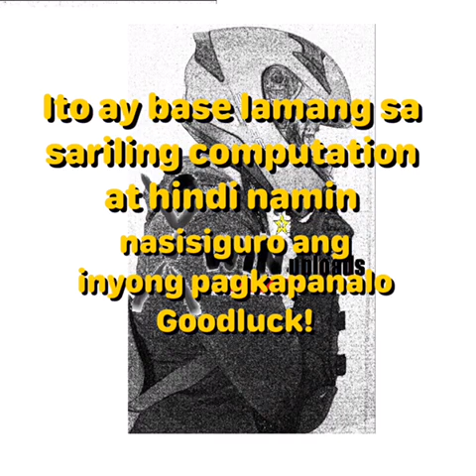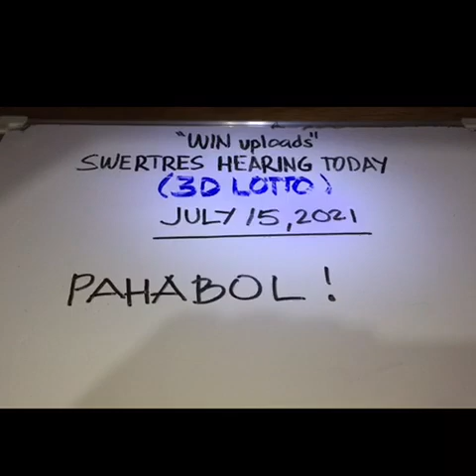Swertres Hearing Today Pahabol 9pm draw July 15, 2021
SWERTRES LOTTO HEARING TODAY. Swertres (3D Lotto) Hearing/ Guide Today Pahabol 9pm July 15 2021. Check out our Daily Swertres Hearing Guides and probables base on analysis and computation. Good luck! swertreshearing​​​​​​​​​​​​​​​​​​​​​​​​​​​​​​​​​​​​ swertreshearingtoday​​​​​​​​​​​​​​​​​​​​​​​​​​​​​​​​​​​​ 3dlotto​​​​​​​​​​​​​​​​​​​​​​​​​​​​​​​​​​​​ swertreshearingguide​​​​​​​​​​​​​​​​​​​​​​​​​​​​​​​​​​​